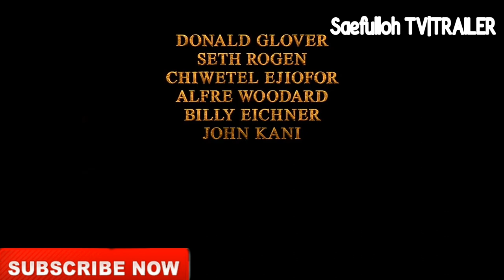THE LION KING |TRAILER 2019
Jangan lupa